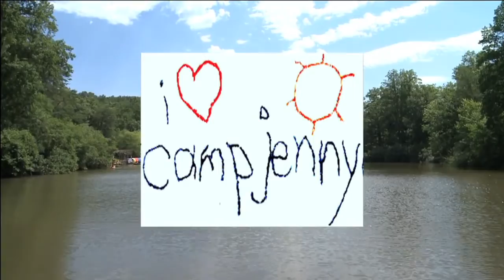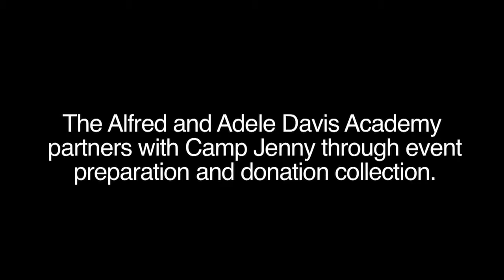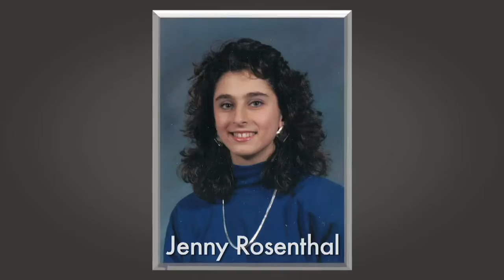KEFTY Kasino Camp Jenny Video